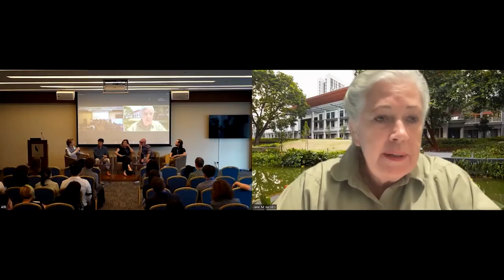Roundtable on the Promises and Pitfalls of Comparative Urban Research (18 October 2022)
SYNOPSIS
Cities throughout the world are forged at the nexus of the particularities of place and processes that span the national, regional, and global scales. Whilst it is the particularities that render cities unique – and thus worthy of comparison – it is the processes that provide points of connection, and thus hold the promise of a more globally-oriented, and globally comparative, urban studies. Doing comparative research is, however, difficult to get right. Embracing the challenge, this roundtable discussion will consider “ways of doing” urban comparison that are methodologically and conceptually generative. Methodologically, it will consider how research is conceived; how fieldwork is scoped and conducted; how data is generated, analysed and written-up; and how and where it is published. Conceptually, it will explore the crossovers and affordances associated with a focus on smart cities, and how our categories hold a series of normative assumptions, epistemological promises, and theoretical blind spots. These characteristics cut across the places, paradigms, and platforms through which “smartness” and related framings are brought to bear on the city, thus providing an important and novel starting point from which discussion of the promises and pitfalls of comparative urban research can unfold. Finally, the roundtable will also consider how the COVID-19 “moment” might have provided the pause needed for not just cities, but also scholarship, to hit refresh and embrace new ways of thinking about, and doing, research in/on cities in the post-COVID era.

Moderator:
Orlando Woods | Singapore Management University

Panellists:
Byron Miller | University of Calgary
Jean-Paul Addie | Georgia State University
Kevin Ward | University of Manchester
Sarah Moser | McGill University
Shaun Teo | National University of Singapore

Event URL: Roundtable on the Promises and Pitfalls of Comparative Urban Research - Asia Research Institute, NUS